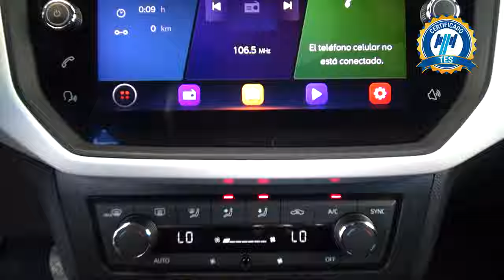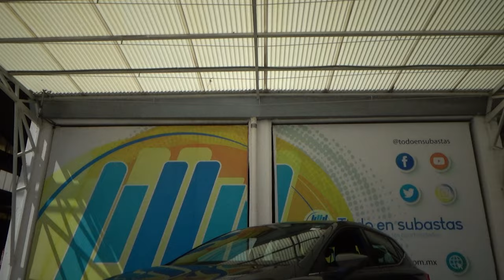Seat / Ibiza / 2021 - 25886